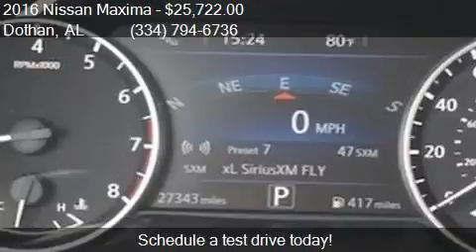2016 Nissan Maxima 3.5 SL 4dr Sedan for sale in Dothan, AL 3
This 2016 Nissan Maxima 3.5 SL 4dr Sedan is for sale in Dothan, AL 36305 at BONDY'S NISSAN.

Engine: 3.5L V6
Transmission: CVT
Color: Gun Metallic
Mileage: 27334
Contact BONDY'S NISSAN 3693 W MAIN ST Dothan, AL 36305 to test drive this 2016 Nissan Maxima 3.5 SL 4dr Sedan today.